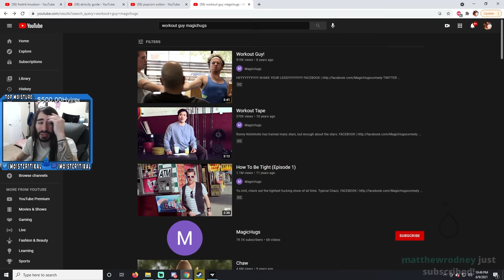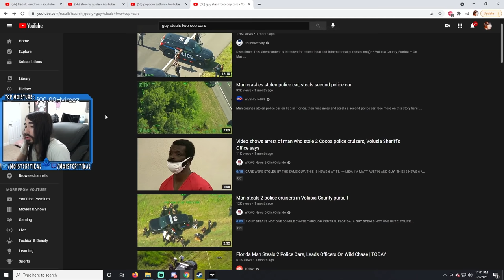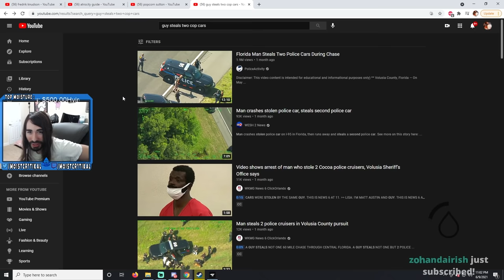Man Steals Two Police Cars In One Chase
This is the greatest real life gta of All Time